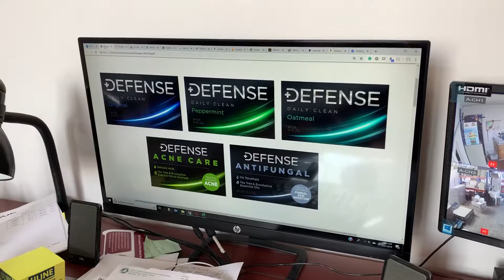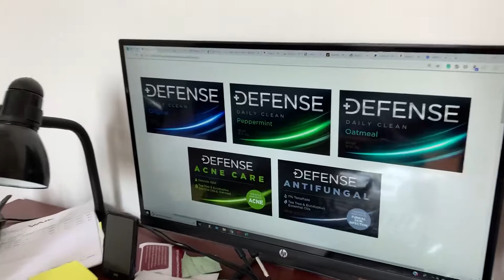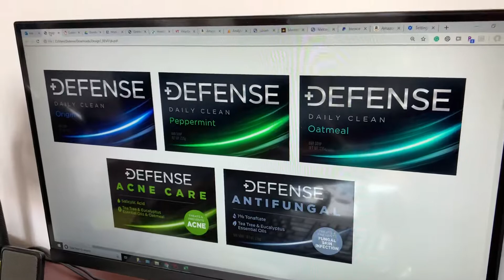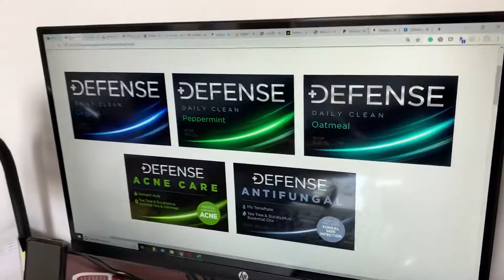Rebranding And Expansion Of Defense Soap Line